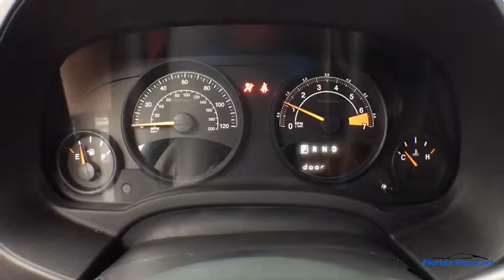2016 JEEP PATRIOT Hollywood, West Palm Beach, Miami, Margate, FL 107201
Used 2016 JEEP PATRIOT available in Hollywood, Florida at Florida Fine Cars. Servicing the  West Palm Beach, Miami, and Margate, FL area.

Priced below KBB Fair Purchase Price! FINANCING AVAILABLE!! FULLY SERVICED!! Se habla espanol!! WE ACCEPT ALL TRADE-INS!! BBB Accredited A+ dark slate gray Cloth 16 x 6.5 Styled Steel Wheels 4.12 Axle Ratio Auto-dimming Rear-View mirror Bumpers: body-color Electronic Stability Control Front anti-roll bar Front fog lights Front reading lights Low tire pressure warning Power steering Quick Order Package 2GA Radio: 130 SIRIUS Satellite Radio Speed control Split folding rear seat. billet silver metallic clearcoat 2016 Jeep Patriot Sport FWD 6-Speed Automatic 2.4L I4 DOHC 16V Dual VVTbrbrOdometer is 28069 miles below market average! 21/28 City/Highway MPGbrbrbrFlorida Fine Cars has over +1700 vehicles in stock and works with more Banks to help give you as many options as possible. All locations are BBB Accredited; BBB Rating: A+. Come in person or call ahead to set an appointment for a test drive. Buy online and get a car on your time.